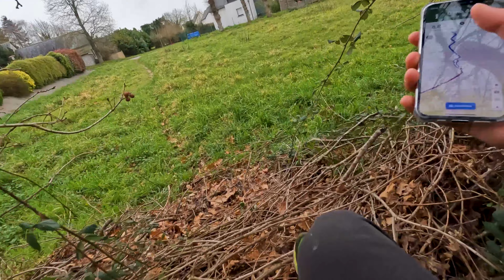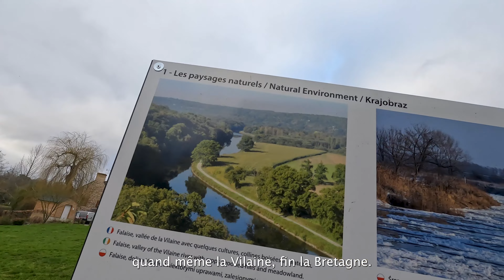130 kilomètres en courant - EP1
J'ai encore relevé un défi de fou et j'ai tout filmé pour vous ! J'ai couru 130km jusqu'à la mer, sans entraînement, juste avec la force de ma motivation ! Je vous assure que c'était dur, mais je l'ai fait ! J'ai dépassé mes limites, j'ai exploré de nouveaux horizons et j'ai découvert la beauté de la nature.

Franchement, les gars, je vous encourage à sortir de votre zone de confort. Ne restez pas cloîtrés dans votre routine quotidienne, prenez des risques, osez réaliser vos rêves ! Car c'est seulement lorsque vous vous mettez en danger que vous pouvez vraiment vous découvrir et vous épanouir. Alors, allez-y, lancez-vous dans l'inconnu, vous ne serez pas déçus !